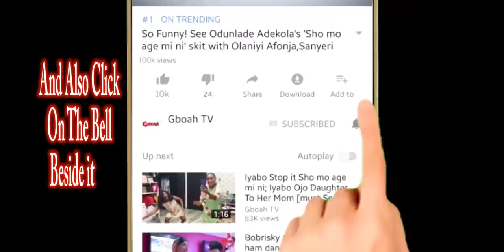Watch Toyin Abraham Full Speech At Alumni As She Lectures Student At Unilag